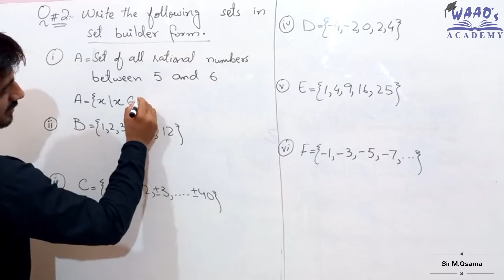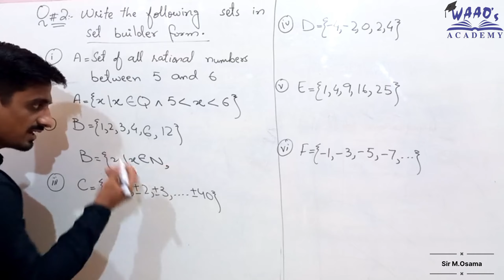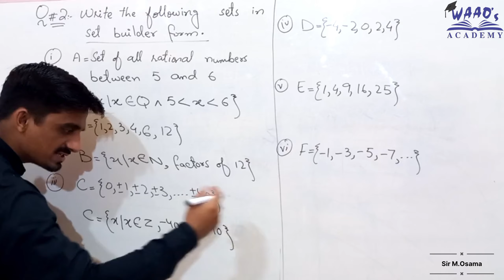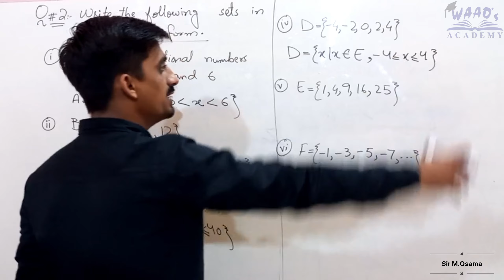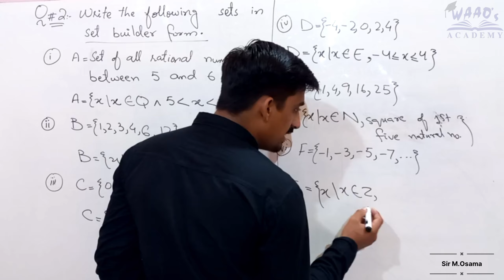Exercise # 17.1 | Q#02 | 10 maths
In this video you will learn about Q#2 of exercise 17.1 of class 10